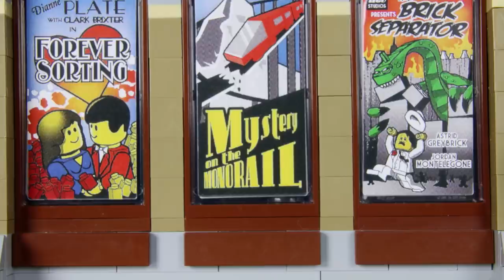LEGO Egyptian Treasure Fail STOP MOTION LEGO LEGO Tomb Robbery | Billy Bricks